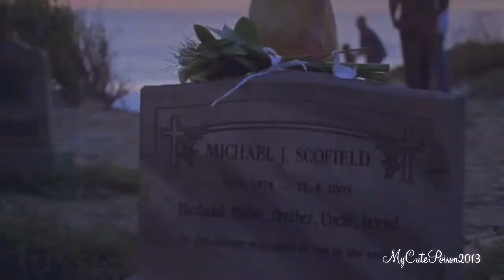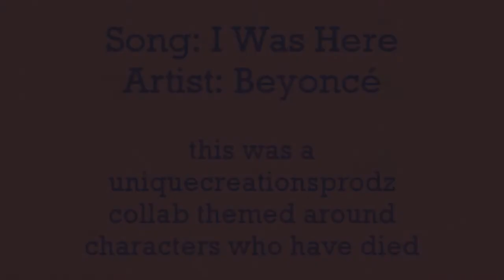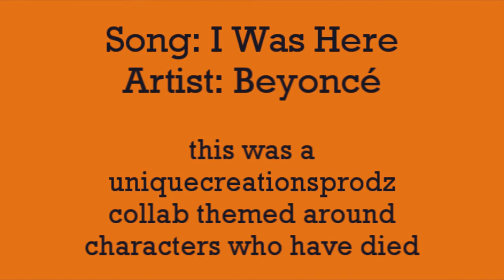Multi-Fandom Characters Who Have Died Collab - "I Was Here" (20 vidders! 21 fandoms.)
Voiceovers are transcribed at the bottom of the description! ~~ Every collab we do in this collab group is supposed to be "unique" in some special way, so this time we did something a little different!

luvtheheaven5 hosted this particular collab, and she synced up and rendered the collab, added the coloring to the whole collab, and adjusted the volume of the voiceovers. Most people added their own watermarks, but luvtheheaven5 added them too for the people who couldn't do them exactly how she wanted given the limitations of their video editing software or who forgot.

A big special thanks goes to THUNDERBRAT8 who filled in when someone else dropped out!

Song: I Was Here
Artist: Beyoncé

Here's who participated and with which characters.

(Also, FYI, the only one I know of out of all of the ones below where the actor actually died in real life, too, is Finn on Glee - Cory Monteith died in July 2013 and then in October the show chose to have his character die as well. Let me know if there was anyone else out of those vidded below that reflected a real death, but I don't think there is.)

Part 1: THUNDERBRAT8 - Aiden Mathis (Revenge)

Voiceovers:

Aiden: Emily will win.

Victoria: Loyal to the bitter end.

Emily: Aiden, wake up! No, no, no, no.

Chris: It's kind of easier when you've got nothing, 'cause nothing can't be taken away from you. But I don't want nothing anymore.

Lexie: Tell... Meredith... that I love her.

Meredith: Lexie's dead.

Lexie: I'm dying.

Emma: He died a hero!

DS Sam Casey: DS Devlin was a hero.

Tracy: One ticket to Farhampton, please!

Tara's dad: Who the hell are you?

Buffy: We're family.